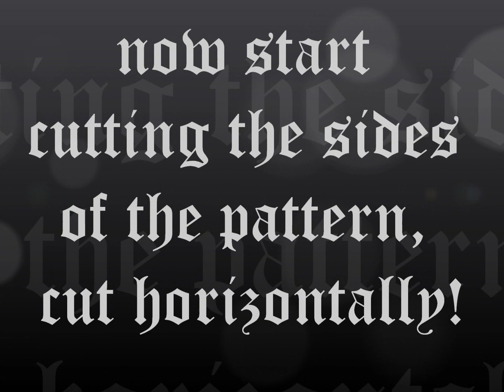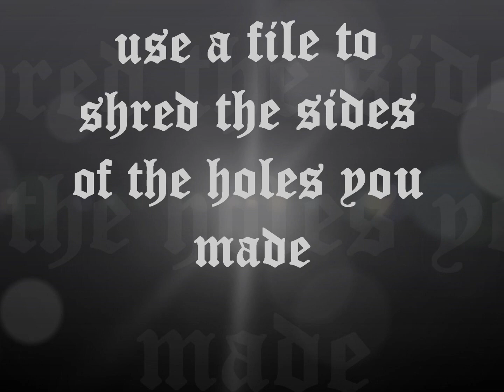▼▲how to shred/rip/destoy jeans ▲▼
but my god i love django django (: